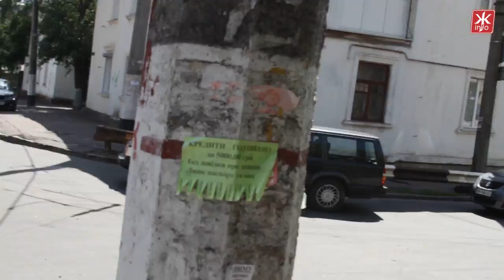Ремонт дорог по-житомирски: пробки, маты, нападение на оператора - Житомир.info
Ремонт дороги на улице Малой Бердичевской стал причиной автомобильной пробки. Более 20 машин и три троллейбуса были вынуждены ждать, пока коммунальщики укладывали асфальт.